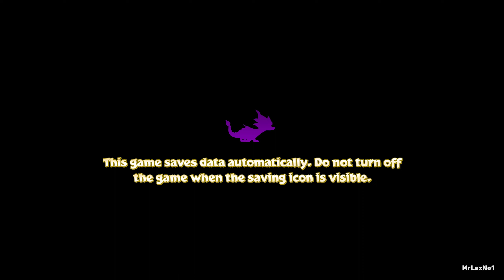Spyro Reignited Trilogy Spyro The Dragon: Night Flight 120%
Graphics: Ultra

PC Specs:
CPU: Intel® Xeon X5675 3.1GHz Processor
GPU: nVidia RTX 2070 Gigabyte Windforce 8GB
Motherboard: Gigabyte GA-X56-UD3R
RAM: X2 HyperX 8GB 1886 CL11 DDR3 HyperX Blu Dual Channel